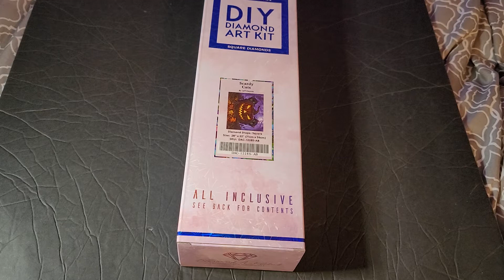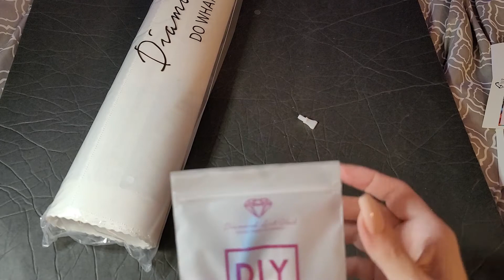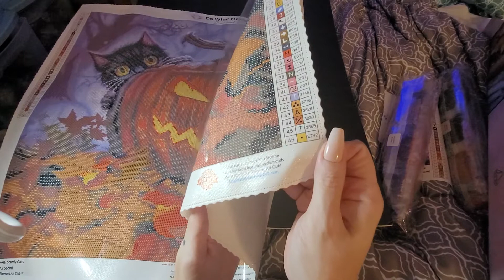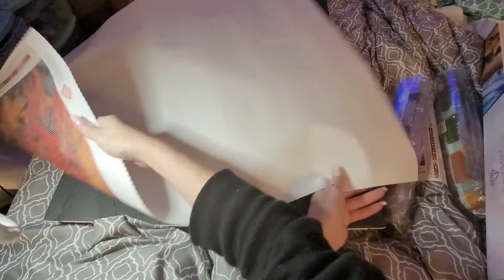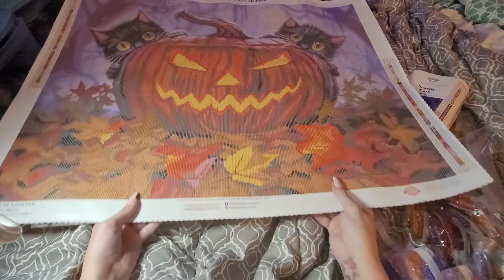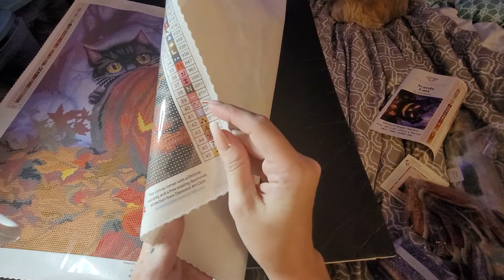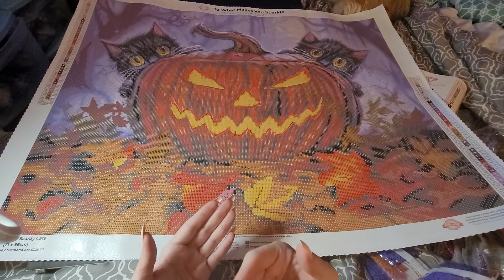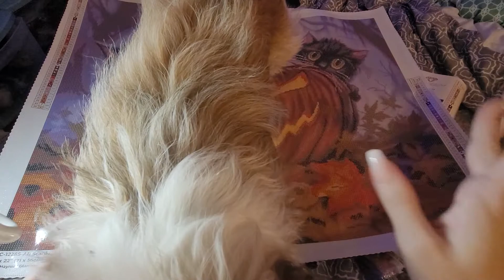Unboxing Diamond Art Club's Scardy Cats!!🥰😍 So freaking cute!! 😻😻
Unboxing 1 New Release from Diamond Art Club and its so freaking cute 😍 🥰 if y'all want to donate to the channel 💗 my PayPal is and if you want to be my friend on Facebook it's Amber Meza
Love y'all and stay safe ❤